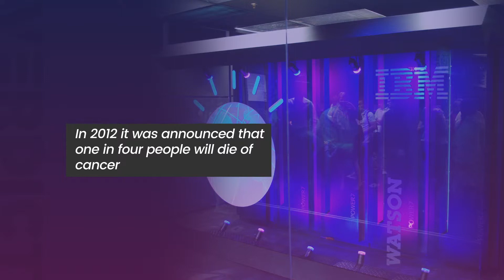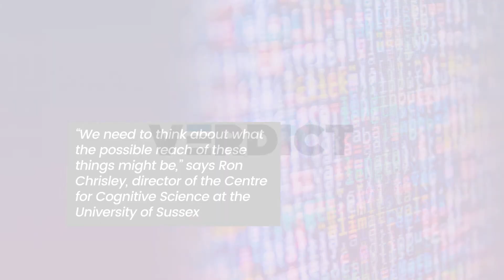How is AI Being Used in Healthcare?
In this video we look at how artificial intelligence is being used in the healthcare space to help to help doctors diagnose and treat diseases and illnesses like cancer.